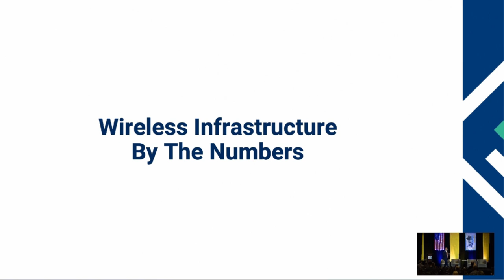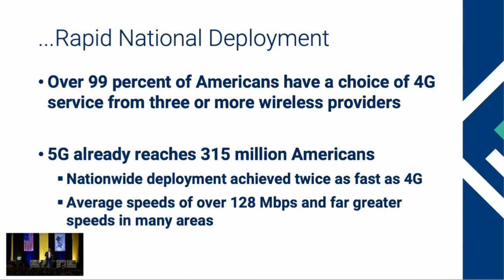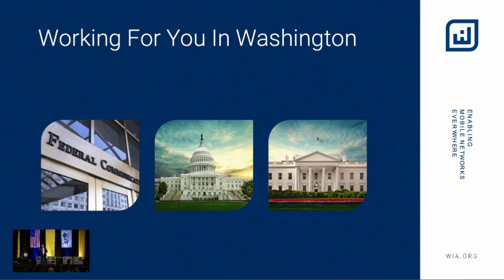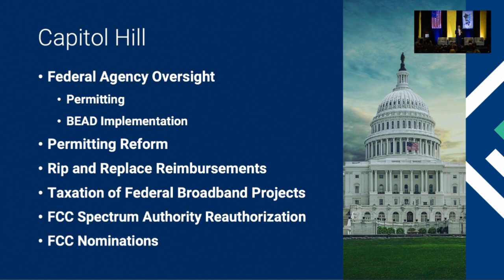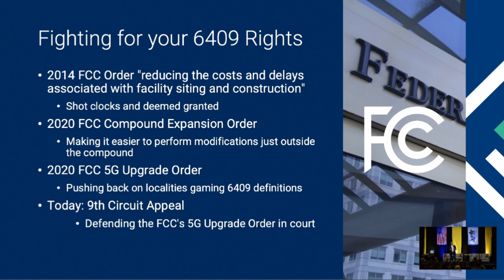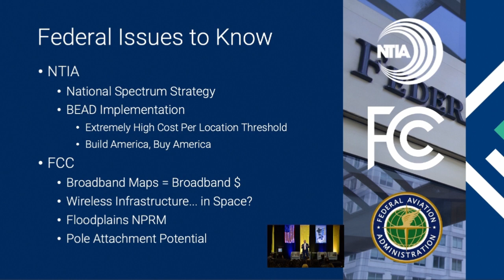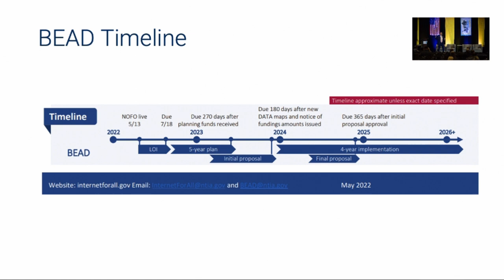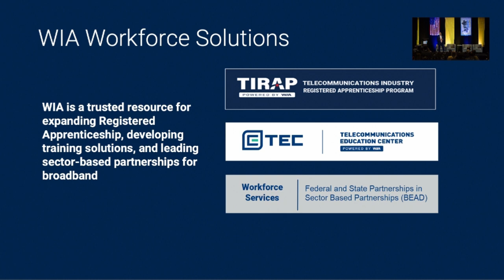Patrick Halley CEO and President WIA South Wireless Summit 2023